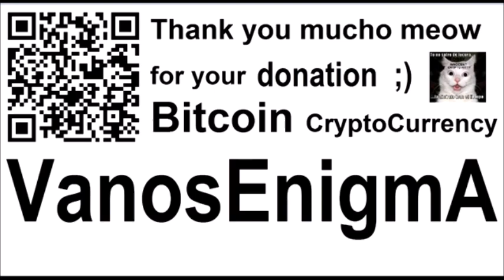VideoMix 093 Filosofía Verdad Tierra Plana Mapa ONU Antártida Geografía Misterio Conspiracion Luna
Nuestro Planeta: Un Plano Multi-dimensional o solo una esfera perdida by Iru Landucci 1h19min sol reflejo +1h56min ruta de vuelos 2h24Simpsons